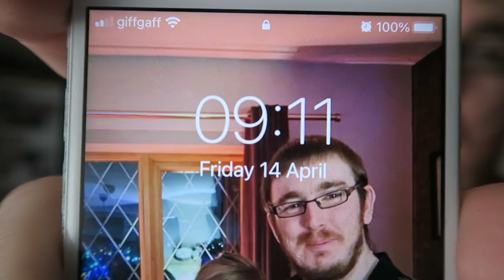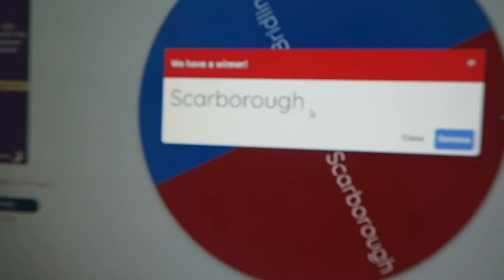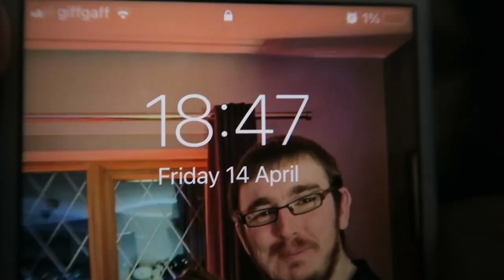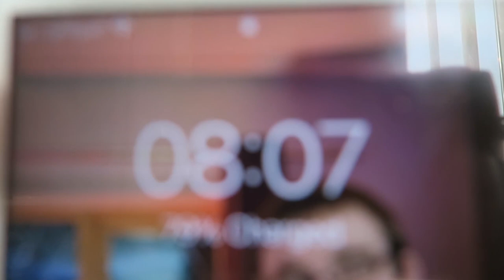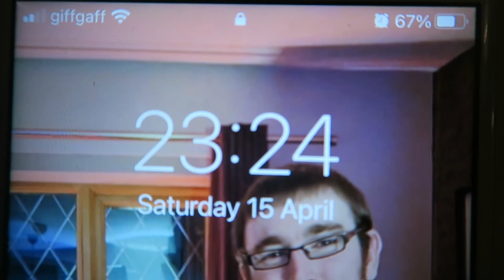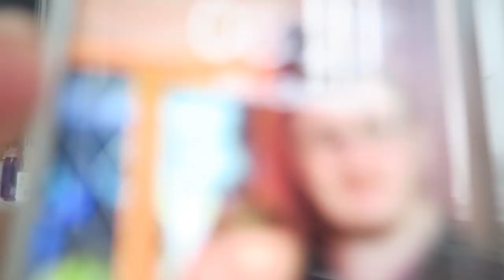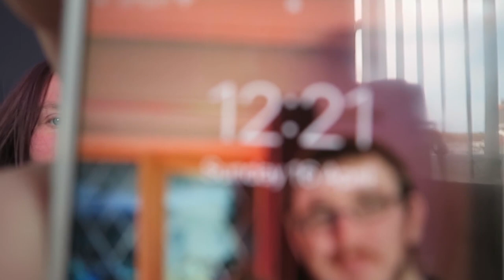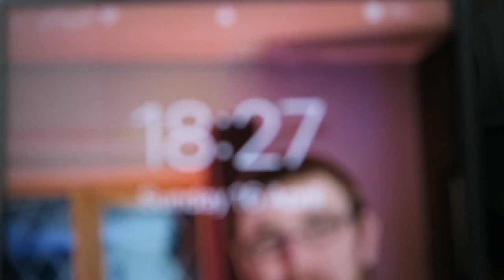Weekend Vlog #128 | 14-16 of April | Scarborough or Bridlington??? (Guess IN THE Comments)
In Today's Weekend Vlog.

Friday 14 of April 2023
Morning-So I wake around 8am, got up and got ready for the day then after 09:00 I started the vlog then I gone downstairs to make myself a cup of tea and then back upstairs and chill out for a bit and then at 11:00 I got picked up to go up to Filey so we driver up.

Afternoon-so got to Filey just after 13:00 then had something to eat for lunch then we gone upstairs to chill and watching @SHAYTARDS as Grace's YouTube Catch up to first off the weekend and chill out for the rest off the night plus had food tea and then gone back upstairs and and watch more off the Shaytards and few hours later and around 11:30 I ended the vlog and on that bring said we will see you all in the morning.

Saturday 15 of April 2023
Morning-So we wake up around 7:30am, we got up and got ready for the day then started the vlog and then we had a cup of tea and have breakfast and chill out until around 09:00 and walked to the bus stop and got the eastyorkshire Route12 DOWN to Bridlington so got to Bridlington around 10:00 then we walked down to the Harbour to see Yorkshire Belle not she is not there so we walk along Seafront up towards North Beach cliff chill up there for a bit then we walk.

Afternoon-back down towards Bridlington Town Centre then few hours later we walk back up to the bus Station and we did eastyorkshire Route 13 back to Filey Bus Station then walk over to Railway Station to see where is the Ticket Machine is and then we walk back to Grace's then we watched Final Score then we gone upstairs to watch a bit of Grace's YouTube Catch Up and then afterwards we gone for our tea and after tea we finished watching Staytards last video and then we watched dharmann for the rest off the night on YouTube and then chill out for the rest off the night and then after 23:30 we gone downstairs to make cup of teas and then I ended the vlog and on that bring said we will see you all in the morning.

Sunday 16 of April 2023
Morning-So we wake up after 8:00am, got up and got ready for the day then started the vlog, chilled out for the morning downstairs then.

Afternoon-we chill upstairs for a bit then at 13:30 we set off to have a walk to the Railway Station to get the 14:16 Northern Service to Sheffield via Hull so got to Railway Station and wait for the train so got on then got into Meadowhall around 16:40 then walked over to the tram stop to get the 16:48 Yellow Route Service from Meadowhall to Middlewood and got back to Middlewood at 17:23 then got home I gone upstair and chill for a bit and then around 18:00 I gone downstairs to make cup of tea and then I ended the vlog and on that bring said I will see you all in the next vlog.